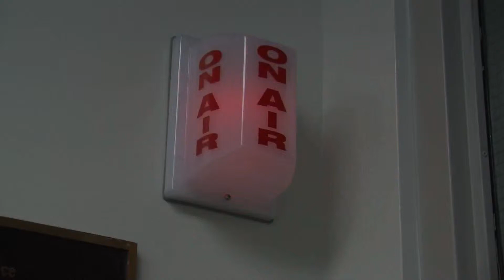WICR MIKE RITZ ICGAELS SPORTS FLASH 11 27 12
Go to ICGaels.com for more on athletics